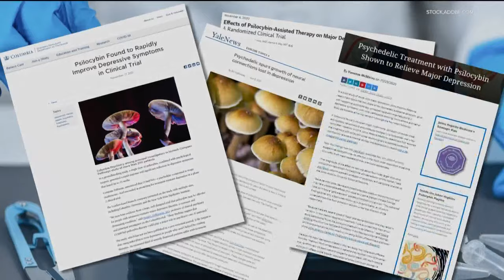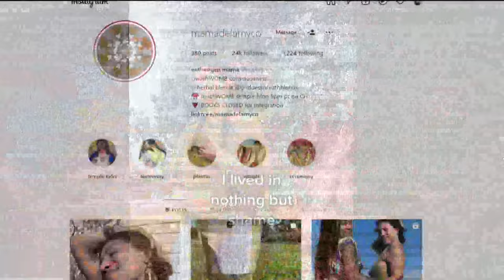Micro-dosing magic mushrooms | A growing trend among San Diego moms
Recent studies have shown psychedelic mushrooms can treat or even cure depression.

Now, more and more moms are coming forward admitting to taking the illegal drug in small doses. It’s called microdosing, and according to one North County mom who does it, it’s growing in popularity in San Diego.

Mikaela, who asked that we not use her last name, knows what she’s doing is illegal. But, she feels so strongly about the benefits of microdosing magic mushrooms, she wanted to share her story.